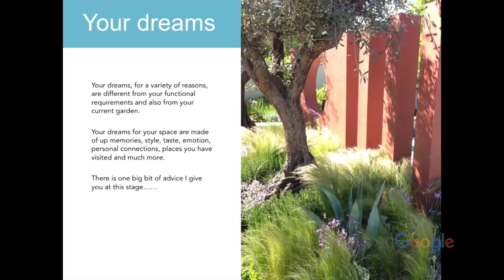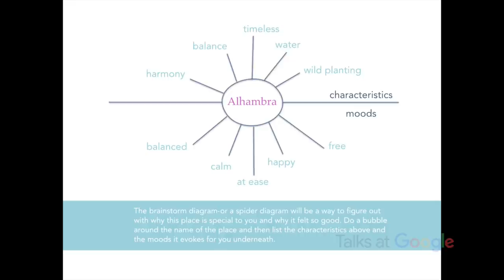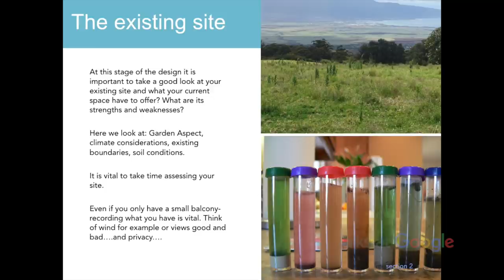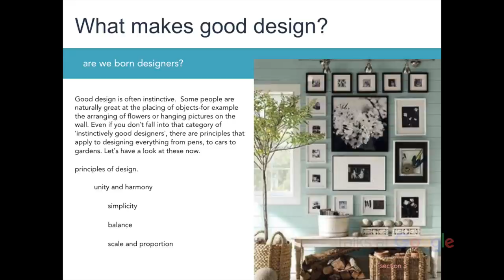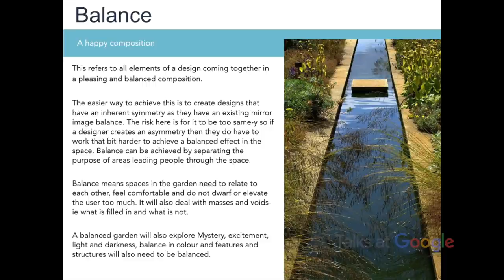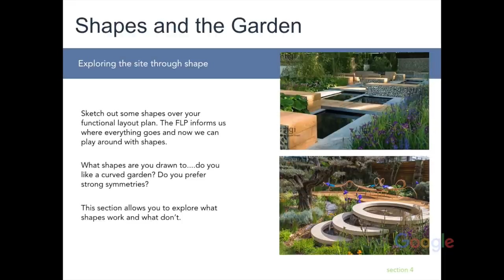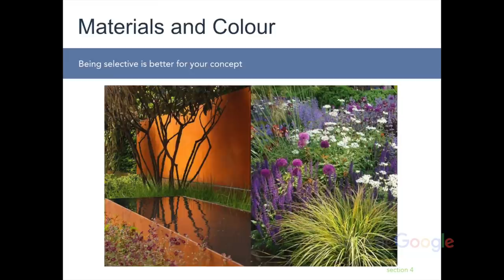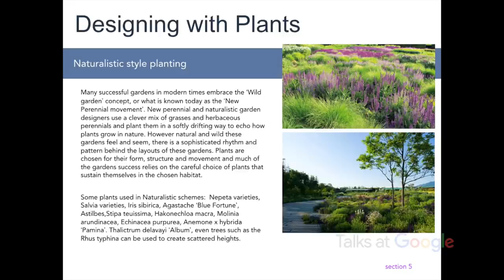Dream Gardens | Leonie Cornelius | Talks at Google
Award winning garden designer Leonie Cornelius reminds us to dream big in this fun and inspiring talk. Picture your favourite garden in the world, then ask, what are the elements that make it so special, that I bring into my own little plot.  This talk is as relevant for first time plan owners as it is to the seasoned gardener.

Leonie is best known for her television work on the RTE Today show as well as her role as Mentor and Judge on RTE’s Super Garden. Her designs for Bloom in the Park, Dubarry of Ireland have won her several gold and silver-gilt show garden medals. As a garden writer her she has worked for many Magazines and Newspapers including the Irish Independent and the Irish Mail on Sunday. She currently writes a weekly spread for the Irish Mail on Sunday. Her bestselling book ‘Dream Gardens’ is published by Mercier Press.

Moderated by Karoline O'Sullivan.